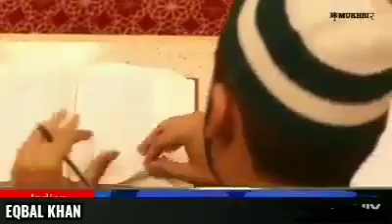My India is great!